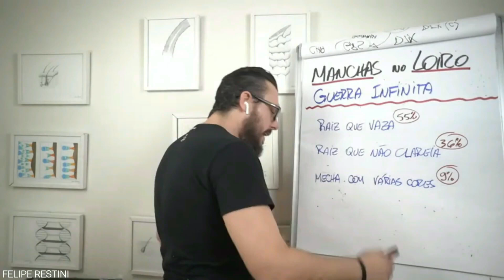LUZES NA RAIZ SEM MANCHAS. ADEUS PATAS DE ONÇA!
Nada melhor do que se livrar das manchas patas-de-onça na raiz!